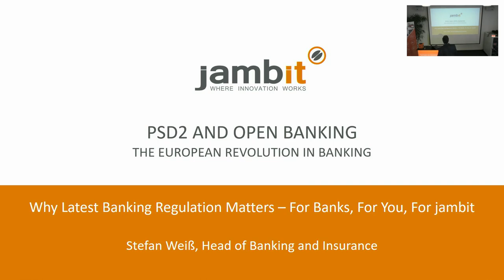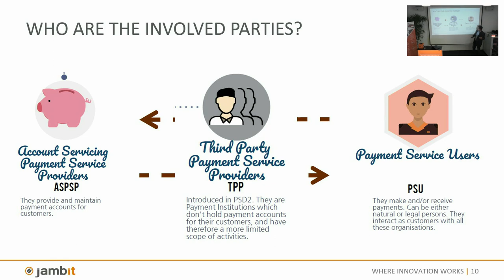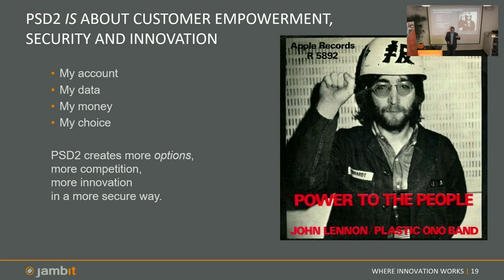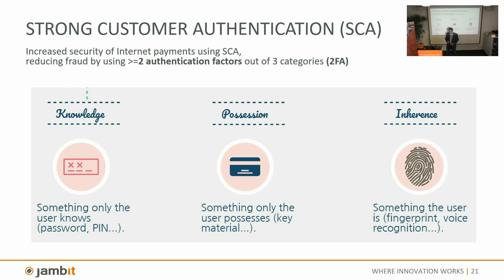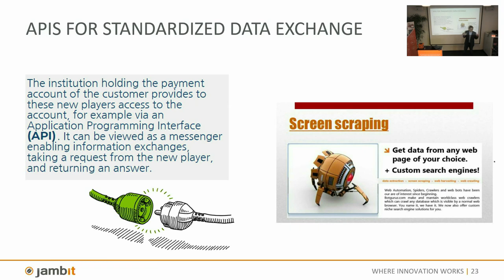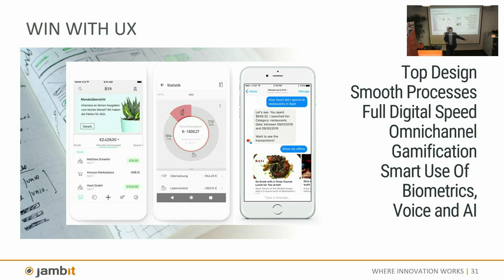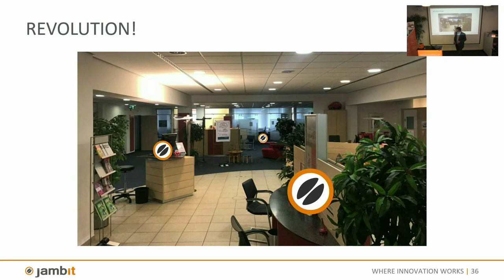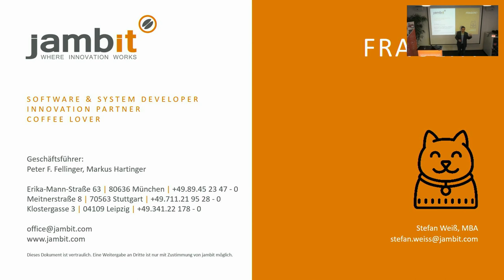PSD2 und Open Banking – Die Europäische Revolution | jambit CoffeeTalk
Die PSD2-Richtlinie (Payment Services Directive 2) zwingt alle EU-Banken zu mehr Offenheit und Dienstleister zu mehr Sicherheit. Damit hat der Endkunde die Wahl, wann, wo und wie Banking und Payment stattfindet.

Für jambit bietet das viele Chancen. Welche das sein können, zeigt Stefan Weiß, Leiter der Business Division Banking & Insurance bei jambit. Vor seiner Zeit bei jambit leitete Stefan zwei Jahre lang das PSD2-Projekt bei der Fidor Bank.

Als innovativer Softwaredienstleister begleitet jambit Banken und Versicherungen auf dem Weg der digitalen Transformation: Von der branchenübergreifenden Innovationsberatung zur -Ideenfindung, über die Entwicklung technischer Konzepte und Prototypen, bis hin zur Umsetzung anspruchsvoller Softwareprojekte im Front- und Backendbereich. Time-to-Market und agile Entwicklungs- und Projektmanagementmethoden sind für uns der Schlüssel zu erfolgreichen, kundenorientierten Softwarelösungen, mit denen unsere Kunden eine starke Wettbewerbsposition einnehmen.

Mehr zu jambit und unserer Kompetenz im Bereich Banking und Insurance